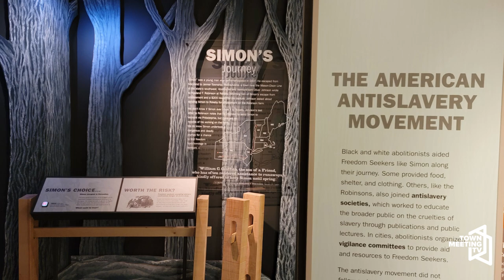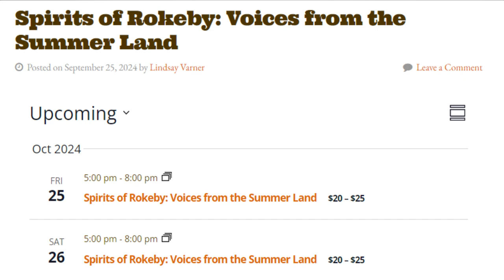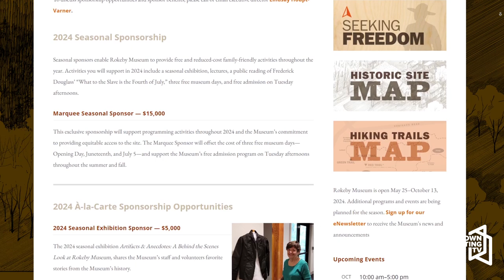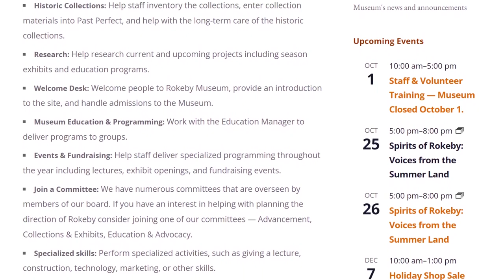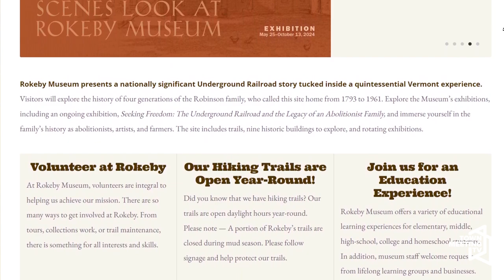Fall Activities at Rokeby Museum | Positively Vermont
Dennis McMahon speaks with Lindsay Varner, Executive Director Rokeby Museum about upcoming events for the fall.

9/23/2024